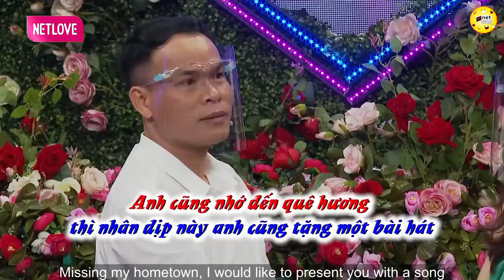Anh đòi nợ như này ai trả cho anh, Anh chàng chuyên đòi nợ siêu dễ thương